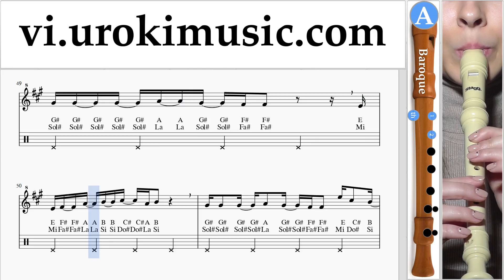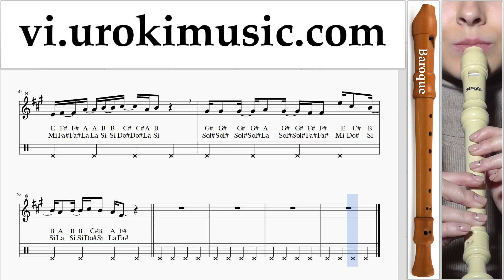Hướng Dẫn Cách Thổi Sáo B. Shawn Mendes - Youth ft. Khalidе Nốt Nhạc Bài Hát um-ih687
Hướng Dẫn Cách Thổi Sáo B. Shawn Mendes - Youth ft. Khalidе Nốt Nhạc Bài Hát um-ih687 Hãy viết trong các ý kiến, làm thế nào để làm cho bài học hữu ích hơn cho bạn?